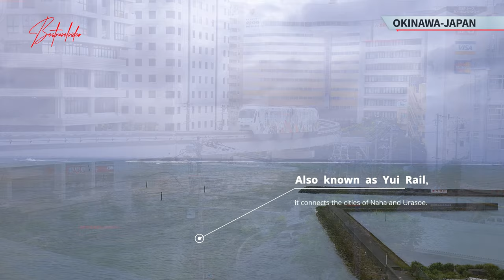Visit Japan Okinawa Naha Airport Fuzhou Garden Shurijo Castle Peace Memorial Park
Prepare to embark on a captivating journey through the historical and cultural landmarks of Okinawa, as we explore an informative video that delves deep into the rich heritage of this enchanting region.

One of the first stops on our exploration is the Fukushūen traditional Chinese Garden, a serene oasis constructed in 1992. This beautifully designed garden is a testament to the deep-rooted cultural connections between Okinawa and China.  It was meticulously built with wood and stone imported from Fuzhou, creating an authentic Chinese garden experience in the heart of Okinawa. The lush greenery, tranquil ponds, and intricate architectural elements make this garden a symbol of cross-cultural harmony.

Our journey then takes us to the illustrious Shuri Castle, which has a history dating back to the 14th century. Although it was reconstructed in 1992, the castle suffered a tragic setback in 2019 when a fire ravaged some of its iconic structures.

As we continue our exploration, we come across the solemn yet essential OKINAWA Peace Memorial Park. This monumental open space serves as a poignant tribute to the brave individuals who fought in the tumultuous World War II Battle of Okinawa. It offers a glimpse into the park's sprawling landscape and the 32 memorial monuments that line the Memorial Path. It is a place of reflection and remembrance, connecting the past with the present.

Our journey through Okinawa's history and culture wouldn't be complete without a nod to modernity. The Okinawa Urban Monorail, affectionately known as Yui Rail, is an impressive feat of contemporary engineering. It commenced operations on August 10, 2003, providing efficient transportation that connects the cities of Naha and Urasoe.

Join us in this engaging YouTube video as we dive into the fascinating stories, historical significance, and cultural treasures of Okinawa. It's a captivating odyssey through time, from the serene Fukushūen Chinese Garden to the enduring spirit of Shuri Castle, and the solemn tribute to those who lived through the Battle of Okinawa in the OKINAWA Peace Memorial Park. Along the way, we'll witness the modernization of the region with the Okinawa Urban Monorail. Come, discover the past and present of this unique and remarkable destination.

It takes detailed planning and a long time to shoot, edit, and create this content.
It will help us grow bestravelvideo, and constantly evolve, providing you with even better content!

QUESTIONS AND MORE
Do you have a question? Post it in the comments section! Check the description tab for more details about this destination, or read along with the subtitles!